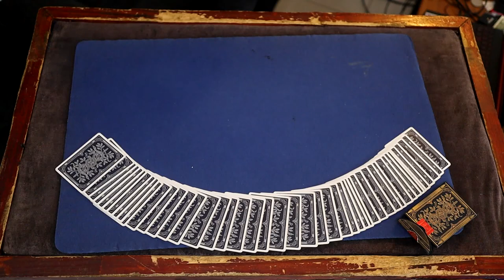DAVID STONES TRICK!! | my day off | DAY 49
today i just wanted to take a day off, naturally this challenge comes with a lot of time and energy invested into it, so I hope you guys understand i will feel so much better after a nights sleep and bevrigino hahaha!!

if you wish to SUPPORT me further feel free to tip me via paypal -

Jason Maher
SPRING HILL  QLD 4004
Australia

Daily videos!

TicTok - @streetmagiciandude